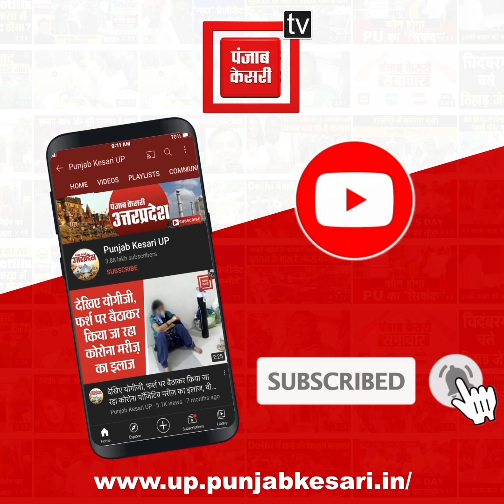Bulandshahr के गंगनहर में दो स्कूली छात्राओं ने लगाई छलांग, गोताखोर कर रहे छात्राओं की तलाशा